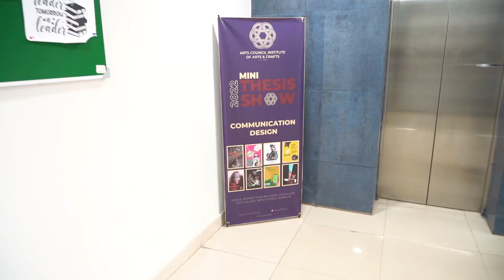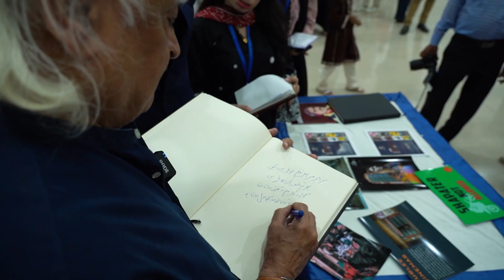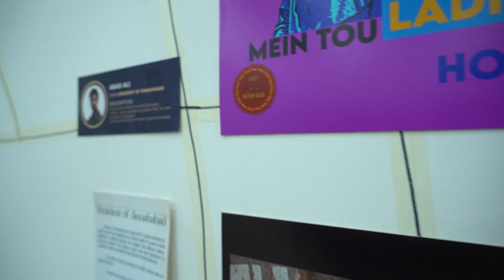Mini Thesis Show 2022 | Communication Design | Arts Council Institute of Arts & Crafts - ACIAC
The country's leading playwright and humorist Anwar Maqsood honored the 'Mini Thesis Show'- Communication Design with his presence today. He appreciated Arts Council Institute of Arts & Crafts - ACIAC students for their efforts, encouraging them to keep following their passion.